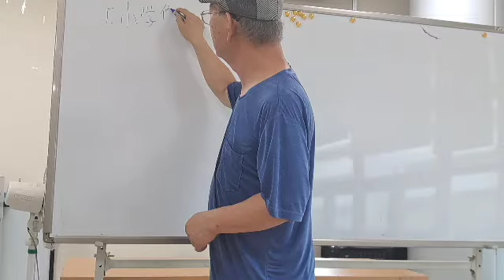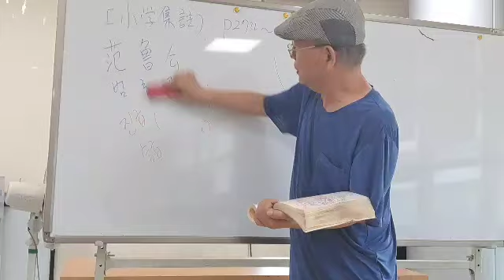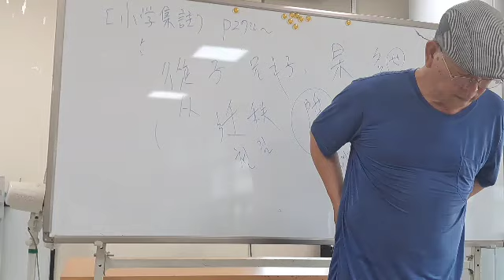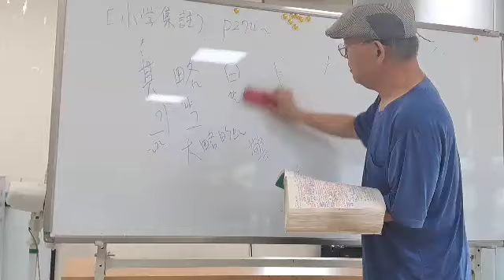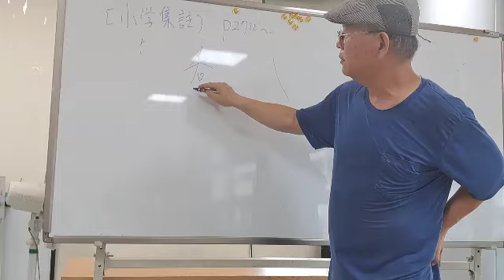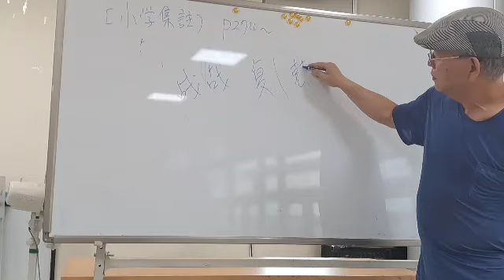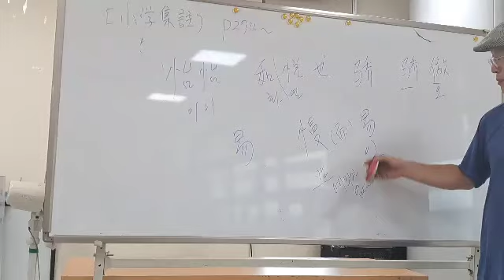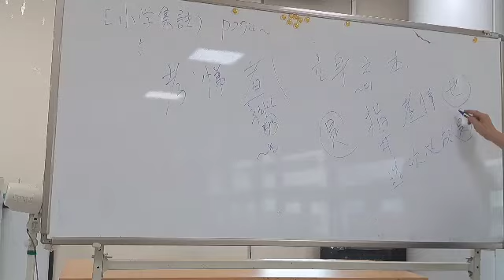소학집주[26]P274~275.范魯公質이~[교재 : 성백효 역주. 전통문화연구원]